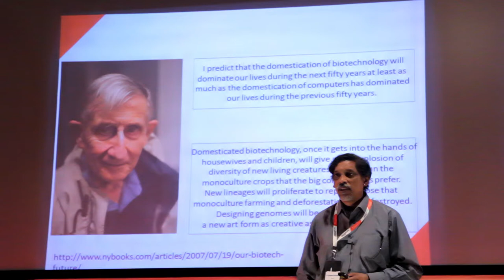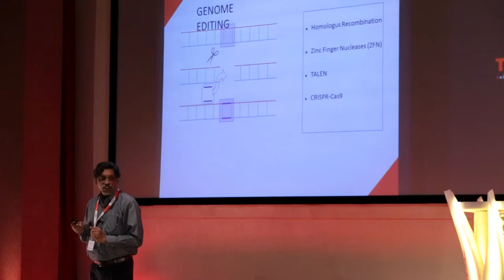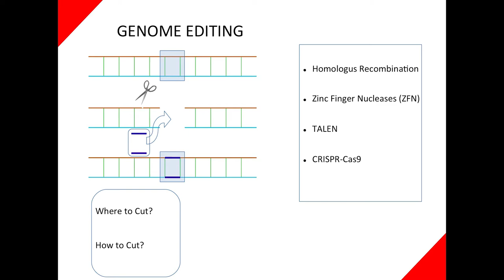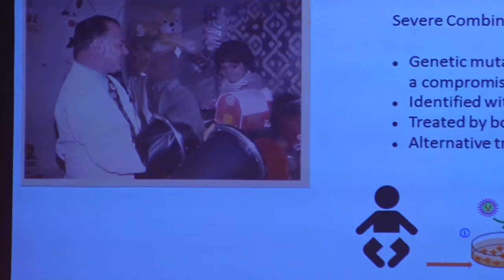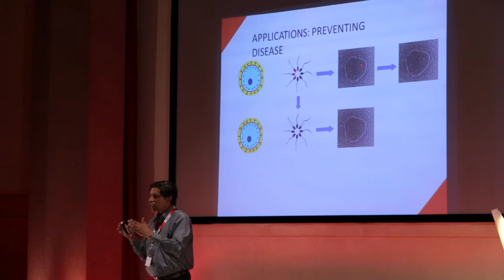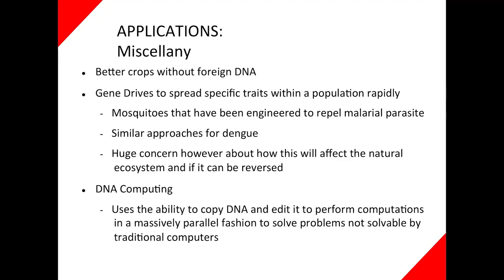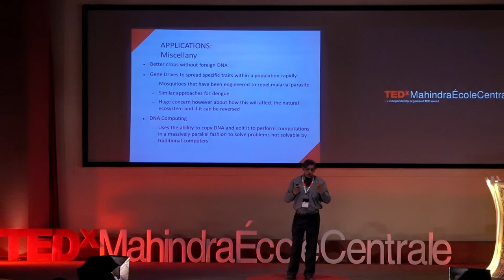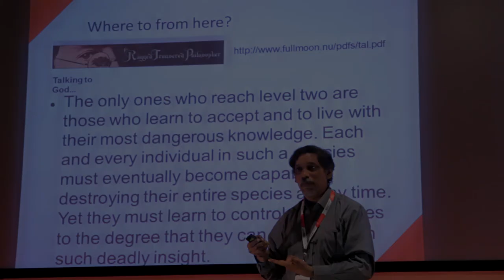The subtle magic of genetic engineering | Rajgopal Srinivasan | TEDxMahindraÉcoleCentrale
Dr. Rajgopal Srinivasan, Chief Scientist at TCS, is a true master in most things biology. Join us as he descends into the fascinating story of CRISPR and Gene Editing, only on TEDxMahindraEcoleCentrale. A scientist at the TCS Innovation Labs and the head of Hyderabad's Bio-IT division, Rajgopal Srinivasan specializes in the fields of Bioinformatics and Computation Biology and has researched Protein Folding and Computational Structural Biology. These fields are key players in the current genetic engineering revolution, brought into the world by the CRISPR technology. This talk was given at a TEDx event using the TED conference format but independently organized by a local community.